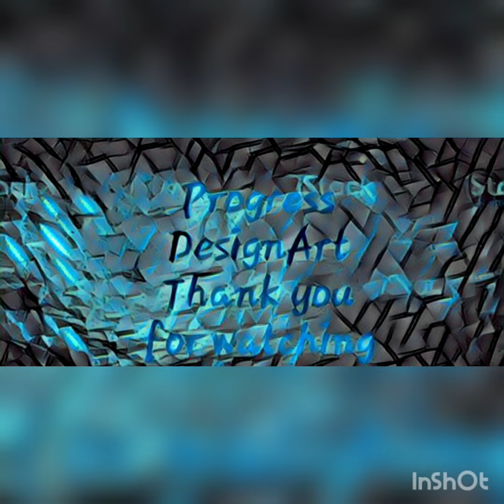Progressdesignartchannel2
The Bandy Sport discipline